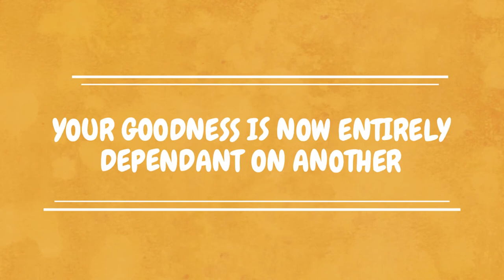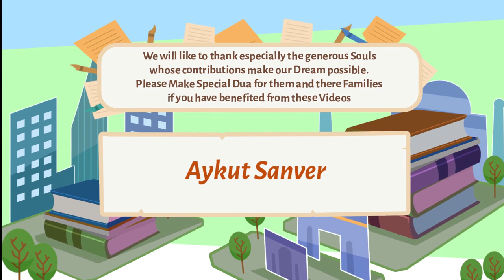End the Blame Game